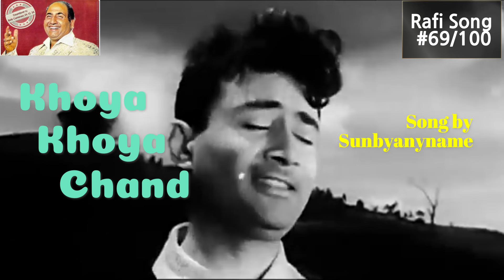Khoya khoya chand - Song #69 of 100 in the Birth Centenary year of Mohammad Rafi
This was penned by Shailendra and composed by SD Burman for the 1960 movie Kala Bazar starring Dev Anand and Waheeda Rehman.